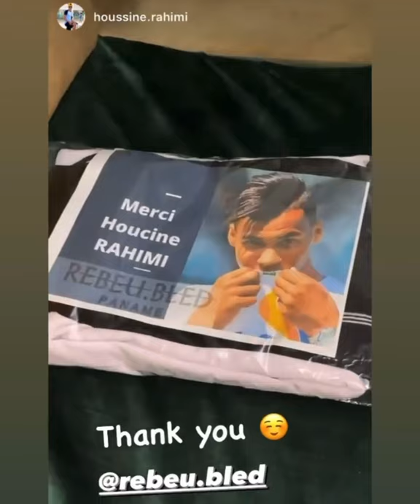Le joueur du RAJA Casablanca RAHIMI HOUSSINE en mode REBEUBLED PANAME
Soufiane Rahimi